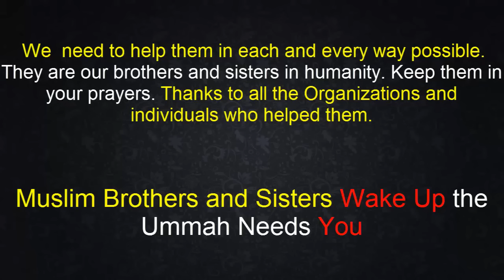Struggle of ROHINGYA Refugees in Bangladesh !!! (Short Documentary 2016)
Any of the views expressed by the speakers do not necessarily represent the views of "Islam The Ultimate Peace Network". This channel doesn't support any unlawful activity towards any individual or community.